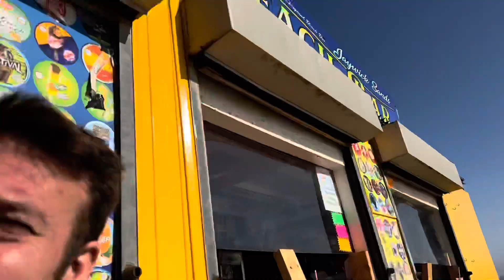Jaywick Sands Original Beachbar Life on opening day 25/3/2022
Jaywick Sands Original Beachbar Life on opening day 25/3/2022 DannySloggettVision